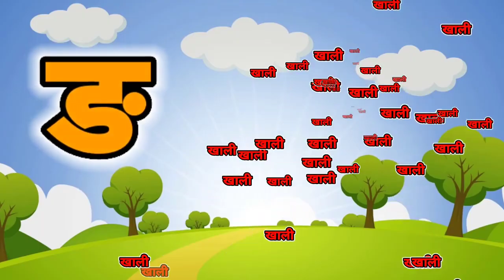123 Numbers, learn to count, One two three, 1 to 20, 1 to 100 counting, Hindi alphabet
**Timestamps:**
00:00 - Introduction
01:10 - से अनार (Se Anar) - अ
02:00 - आम (Aam) - आ
02:50 - इमली (Imli) - इ
03:40 - ईख (Ikh) - ई
04:30 - उल्लू (Ullu) - उ
05:20 - ऊन (Oon) - ऊ
06:10 - ऋषि (Rishi) - ऋ
07:00 - एक (Ek) - ए
07:50 - ऐनक (Ainak) - ऐ
08:40 - ओखली (Okhli) - ओ
09:30 - औरत (Aurat) - औ
10:20 - अंगूर (Angoor) - अं
11:10 - अ: (Visarga) - अ:
12:00 - क (Ka) to ज्ञ (Gya) - Complete Hindi Alphabet